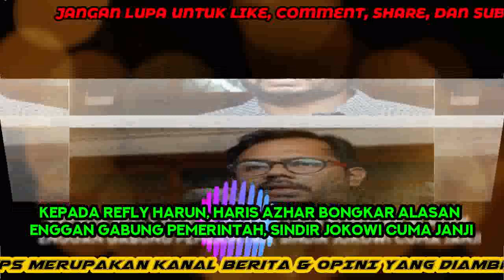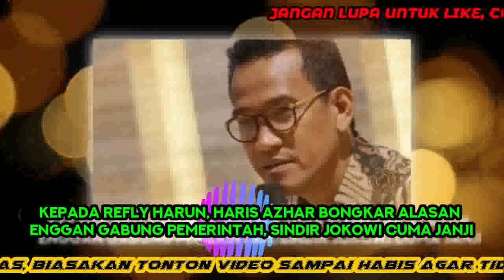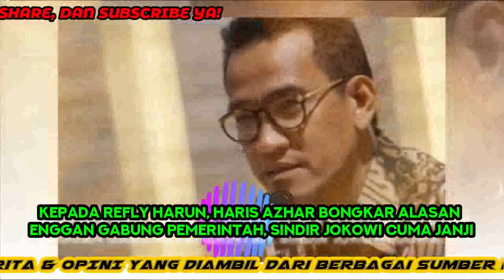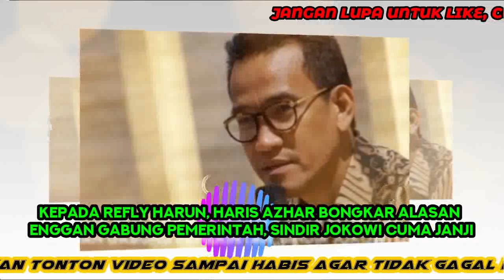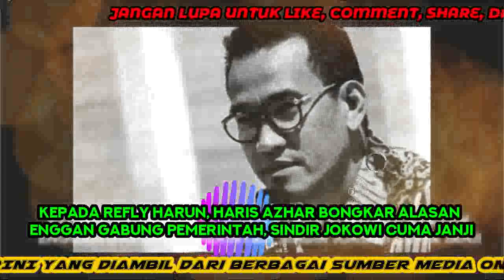Kepada Refly Harun, Haris Azhar Bongkar Alasan Enggan Gabung Pemerintah, Sindir Jokowi Cuma Janj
Kepada Refly Harun, Haris Azhar Bongkar Alasan Enggan Gabung Pemerintah, Sindir Jokowi Cuma Janji - VIRALPEDIA

Di Channel YouTube Refly Harun, aktivis Hukum dan HAM Haris Azhar bongkar alasan enggan gabung Pemerintah, sindir Jokowi cuma janji.

Sosok Haris Azhar yang diketahui merupakan aktivis Hak Asasi Manusia (HAM) ini kerap mengkritik Pemerintah Jokowi.

Baru-baru ini Haris Azhar terang-terangan tak akan mau masuk ke Pemerintah, andai Presiden Jokowi memintanya untuk membantu negara dalam mengatasi persoalan Hukum dan HAM.

Pengakuan ini diungkapkan Haris Azhar kepada Pakar Tata Hukum Negara, Refly Harun dalam tayangan YouTube Kamis (23/4/2020).

Menurut Haris Azhar, ada alasan kuat bagi dirinya untuk menolak gabung ke Pemerintah Jokowi.

Ia menyinggung soal kecakapan Presiden Jokowi dalam mengurusi persoalan Hukum dan HAM di Indonesia.

Bahkan Haris Azhar berani menyindir Presiden Jokowi yang dianggap cuma pandai dalam statemen dan janji soal Hukum dan HAM, ketimbang mewujudkannya.

Haris Azhar menilai bahwa Jokowi beruntung menjadi presiden di negara yang menganut sistem konstitusi.

"Menurut Anda mana hal yang baik dari Pemerintahan Jokowi ini yang merupakan prestasi Pemerintahan Jokowi dalam penegakan hukum atau HAM," tanya Refly Harun.

"Soal postitif dari Jokowi, sebenarnya dia diuntungkan menjadi presiden di negara yang kita punya konsititusi satu," jawab Haris Azhar.

Suatu kebijakan yang berkaitan Hukum dan HAM atau mengatasi masalah pelanggaran HAM disebut Haris Azhar akan lebih mudah dilakukan di negara yang menganut sistem konstitusi.

"Yang kedua dalam konstitusi itu dia harusnya jadi pijakan guidance soal Hak Asasi."

"Jadi secara kenegaraan given dia dapat konstitusi yang baik sudah, tidak sempurna tapi sudah berubah sudah lebih jelas dia untuk melihat Hak Asasi Manusia," kata Haris Azhar.

Lalu, Haris Azhar juga menyebut Jokowi cakap dalam memberikan janji - janji terkait penyelesaian masalah Hukum dan HAM.

"Dia positif pada periode pertama waktu pemilihan dia membuat nawacita yang saya pikir dalam nawacita itu banyak janji-janjinya.

Dia bisa membuat janji untuk memperbaiki atau mencari penyelesaian terhadap kasus-kasus pada pelanggaran HAM di mana dia belum jadi presiden," ungkapnya.

Pria lulusan Universitas of Essex, Inggris ini kemudian menyinggung soal pidato Jokowi mengenai HAM.

Menurut dia, Jokowi bisa memilih masalah-masalah HAM yang memang harus fokus segera ditangani.

"Lalu dia bisa berpidato meskipun saya yakin dibikinin pidatonya ketika hari Hak Asasi Manusia pada tahun 2014, 2015, 2016 sudah cuma tiga tahun setelah itu tidak pidato lagi."

"Soal Hari HAM yang dia daftar prioritas apa saja yang menjadi konsen di bidang Hak Asasi Manusia, misalnya soal Hak Masyarakat Adat, soal Hak Reforma Agraria, penyelesaian kasus-kasus pelanggaran HAM yang berat."

"Kemudian perlindungan terhadap kelompok minoritas dia bisa membuat janji-janji tersebut," jelasnya.

Namun, Haris menilai kelebihan Jokowi hanya terbatas pada teori.

"Tapi dia itu positifnya hanya berhenti pada sesuatu di tulisan dan di statement."

oleh OTOMOTIPS